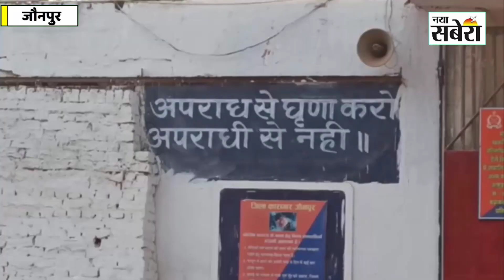JaunpurLive : जौनपुर के जेल में कैदियों के लिए श्रीरामकथा